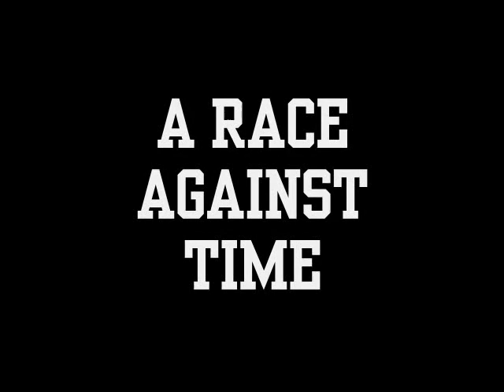Isle of Swords, By Wayne Thomas Batson - Book Trailer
1st Place Winner!
Pioneer Library System 2010 Teen Tech Week Book Trailer contest.

Book Synopsis: A young man awakens on an island, alone and seriously injured, with no memory, and as he searches for his identity he finds himself caught between two notorious pirates battling for a legendary treasure reportedly hidden by monks.